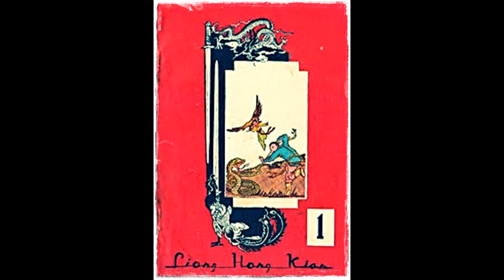Seri Cerita Silat Pedang Naga Dan Pedang Cendrawasih Jilid 1